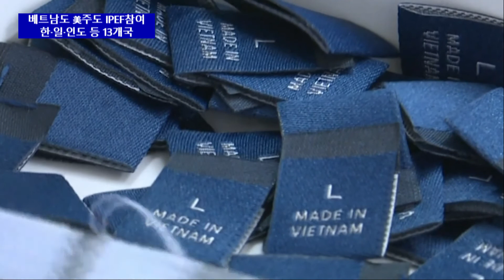베트남도 美주도 IPEF(인도태평양경제프레임워크) 참여…한·일·인도 등 13개국 | 베트남 뉴스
베트남 정부가 미국이 주도하는 IPEF(인도태평양경제프레임워크) 참여를 공식 선언했다.
방일중인 조 바이든 미국 대통령은 23일 도쿄에서 한국과 일본 및 인도 등 13개국이 참여한 가운데 '번영을 위한 IPEF' 출범 행사를 주재하고 공식 출범을 발표했다.